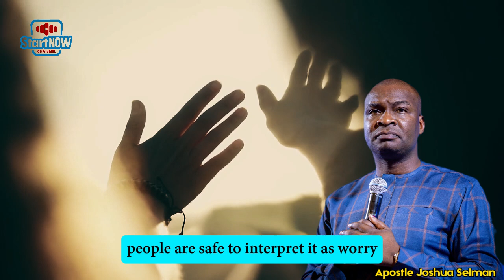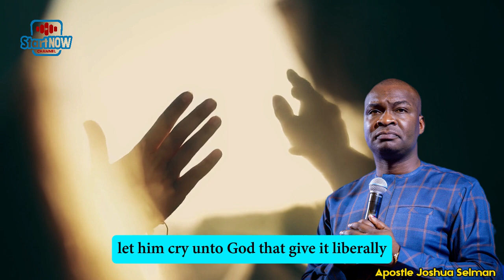HOW TO ENGAGE THE PROMISES OF SCRIPTURE | APOSTLE JOSHUA SELMAN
ABOUT US:

   START NOW!!!

1)This video has no negative impact on the original works (It would actually be positive for them)
2)This video is also used for teaching purposes.
3)It is transformative in nature.
4)I ONLY used bits and pieces of videos to get the point across where necessary.